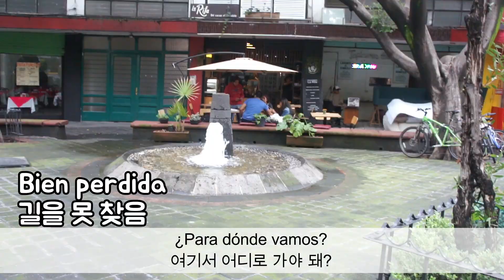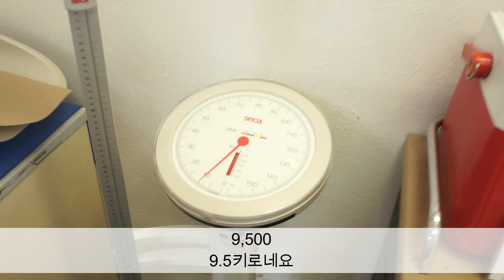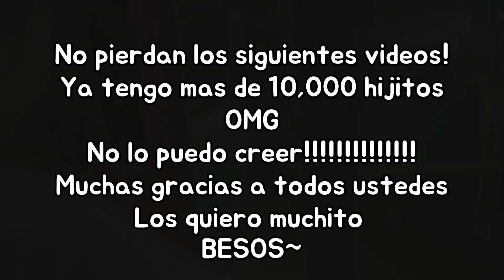Yejun lloró otra vez por la vacunación?!?! l 시티에서 예준이 예방접종까지 했어요 l Mamá Coreana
Para un regalo y/o galletitas para Yejun y Miel ^^

Hola hijitos!!
Hoy les traigo el tercer video de nuesto viaje a la CDMX!
Van a ser muchos mas videos divertidos así que no vayan a perder ninguno!
Muchas gracias ya la familia está siendo muy grande!!!
Que tengan hermoso fin de semana!